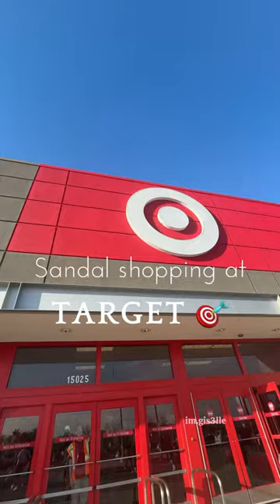I love me the last slipper! Watchutink?